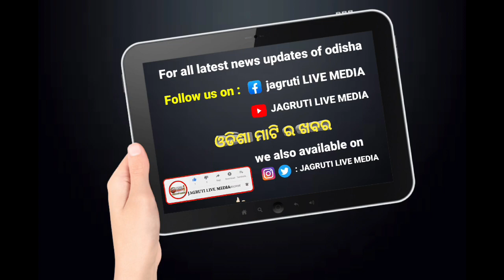ବାଗେଶ୍ୱର ଧାମ ବାବା ଙ୍କ ମୁଁହ ରେ ଜୟ ଜଗନ୍ନାଥ || bageswar dham baba said jay Jagannath